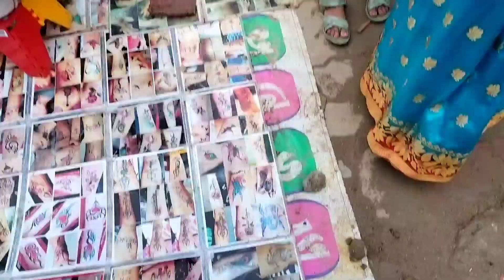keonjhar ratha yatra2022#କେନ୍ଦୁଝର ରଥଯାତ୍ରା 2022 ବାହୁଡା଼ ଯାତ୍ରା#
keonjhar ratha yatra 2022#କେନ୍ଦୁଝର ରଥଯାତ୍ରା 2022 ବାହୁଡା଼ ଯାତ୍ରା#

ଆମ ଗାଁ ରେ ରଜ ପର୍ବ କେମିତି ପାଳନ କଲୁ ଏବଂ ଆମ ବୁଢି ମାଁ ଙ୍କ ଛଅ ମାସିଆ ଦୀପ୍ସା ଆଜି ମୁଁ ଭାରି ବ୍ୟସ୍ତ ରେ ଅଛି#

My all friends Please Support 🙏🙏🙏

Jay Maa Kichkeswari Tour#Moynaremoyna#maakichekeswari#

purirathayatra jagannathrathyatra2021 rathyatra2022 rathajatrapuri jagannathrathyatra rathayatrapuri2021 rathayatrabajan puri rathayatralive2022#purirathyatra2022#jagannathrathyatra2021live#